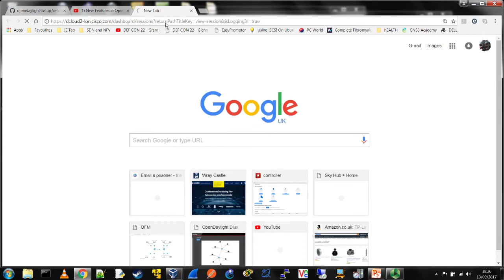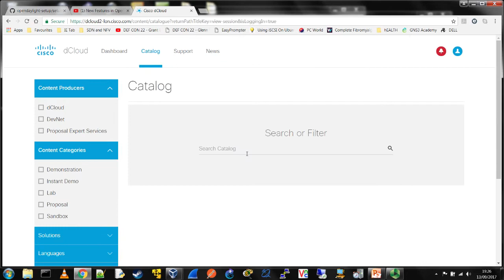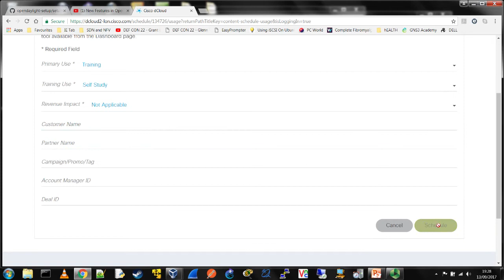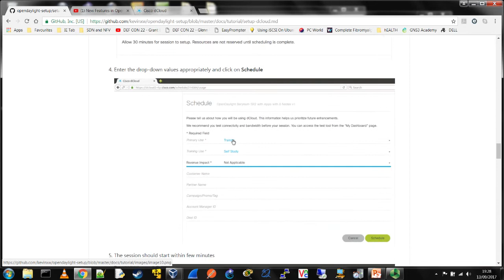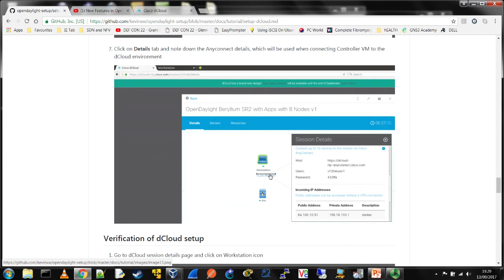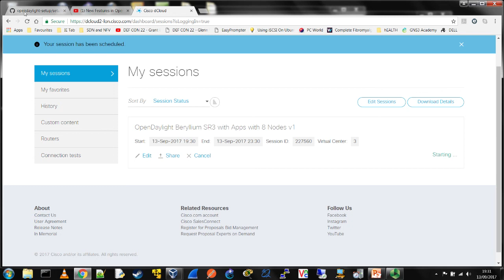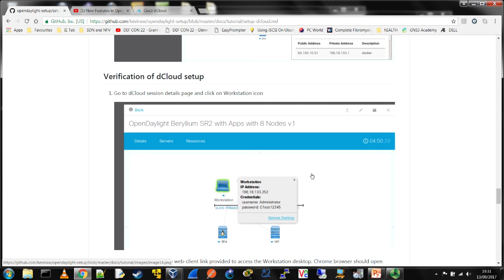Cisco Dcloud Lab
Playing with basic dCloud functions just to get it working